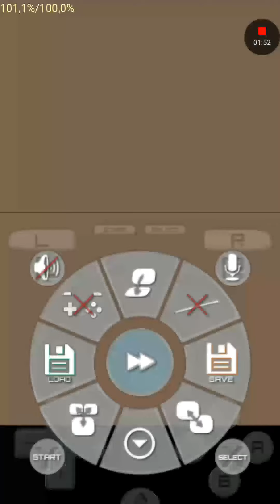Sonic Rush, emulated on a Drastic - Android. Leaf Storm Act 1 Zone 1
This is a Sonic Rush, emulated on a Drastic Nintendo DS for Android. All cheats are enabled for testing.